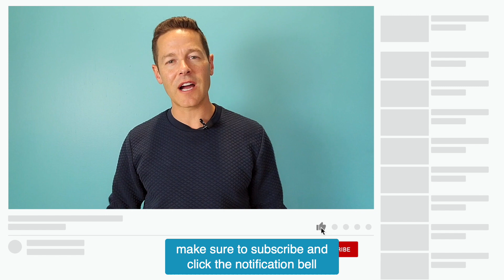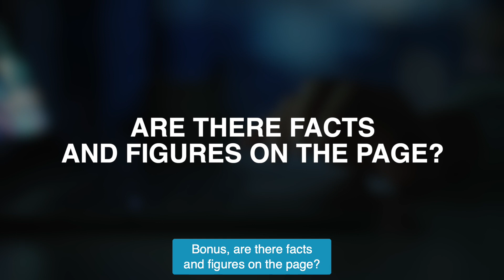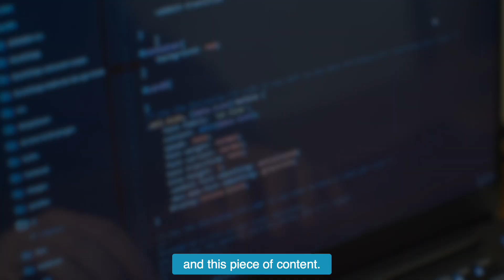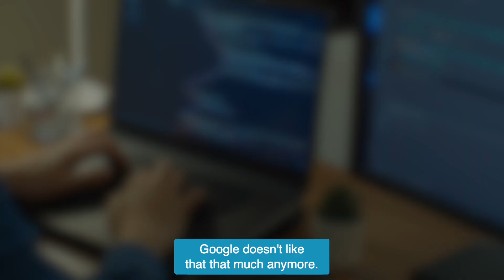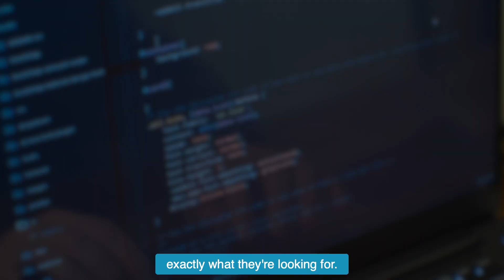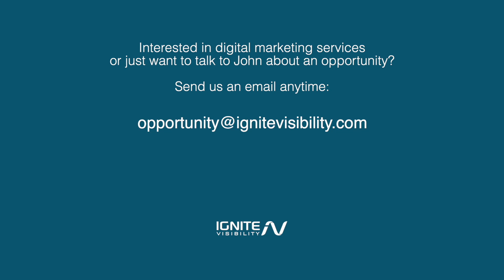How to Rank #1 in Google (Advanced On-Page SEO)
Search engine optimization has gotten more complicated. We're in Q2 of 2022 and it's time to update your old strategy to see new results. In this video, Ignite Visibility SEO expert John Lincoln will teach you how to optimize your webpage to rank #1 in Google.

Search Engine Optimization Steps to Rank #1 in Google:
1. Find the top 3-5 pages that are ranking around any keyword.
2. Review all the SERP features that exist in the top results.
3. Make a note of all the SERP features that are on your page.
3. Optimize your page for keywords. Then, add in new features when possible.
4. Use tools to address all the most important related questions to your topic.
5. Add in any schema that you'll need, based on competition and what the search engines want to see.

After you've optimized your webpage, take the time to consistently review and curate your existing content to keep your ranking status.